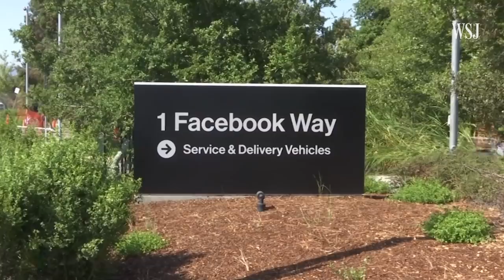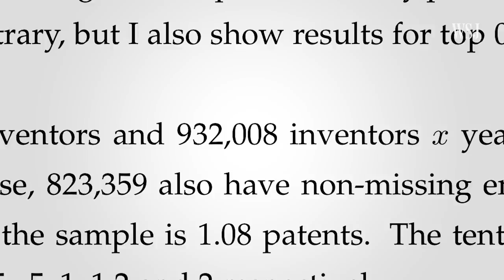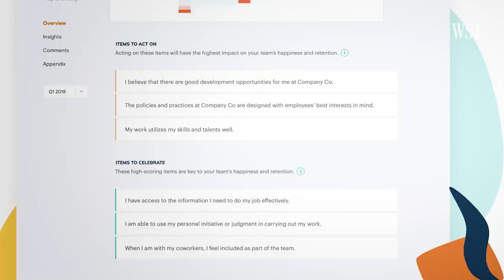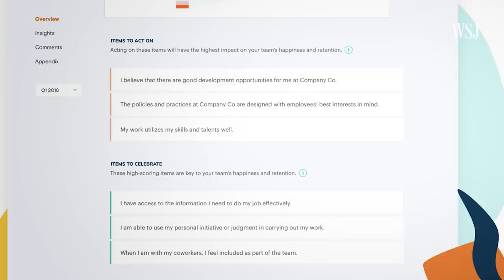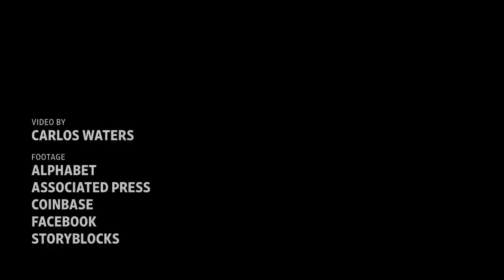How Tech Companies Are Revamping the Remote-Work Experience | WSJ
Prominent tech companies are embracing remote work amid an exodus of skilled labor from Silicon Valley. WSJ looks at what that could mean for innovation and productivity and what companies are doing to manage the impact.